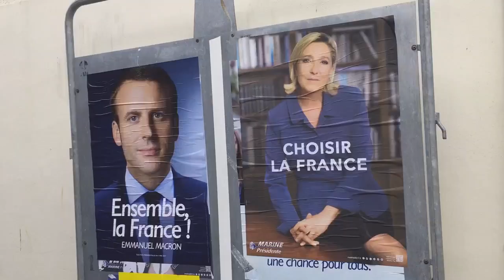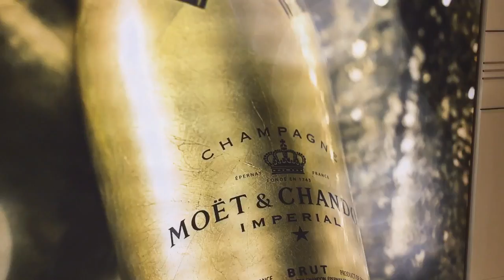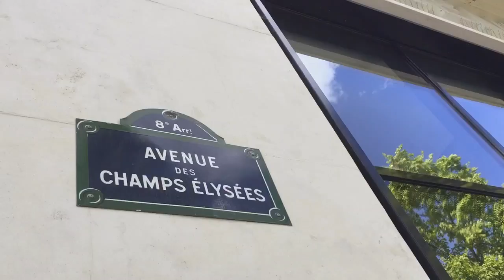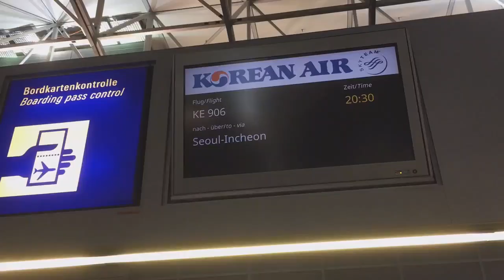APR 2017 Paris - Wiesbaden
Journey in Europe 2017
Paris - Giverny - Etretat - Epernay - Sénart - Frankfurt - Wiesbaden